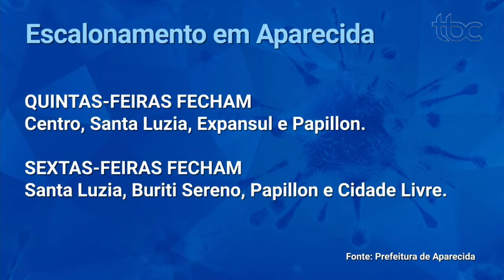APARECIDA RETOMA ESCALONAMENTO PARA CONTER A PANDEMIA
Data de veiculação: 16/03/2021
Apresentadores: Guilherme Rigonato e Danuza Azevedo
Repórter: Maíra Oliveira
Imagens: